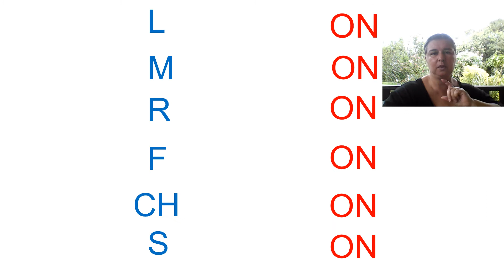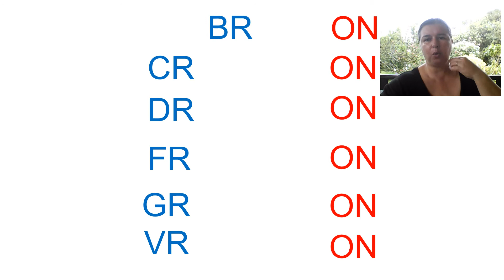RITUEL LECTURE : LE SON ON #1 en capitale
Combinatoire Consonnes + ON.

Vous pouvez me rejoindre :
A bientôt! :)